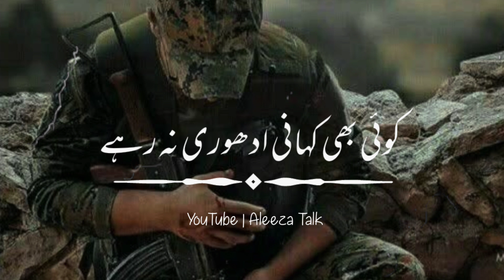Adhori Kahani | Story No.49 | By Aleeza Talk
Adhori Kahani | Story No.48 | By Aleeza Talk

Voice over artist :- Aleeza Kanwal
Video Editing :- Gul Writes

Your Quries

Aleeza talk
Urdu story
Urdu kahani
Urdu sad story
Emotional story
Sad story
Husband wife story
True story
Moral story
Hindi story
Love Story
Heart Toching Story
kahani story
urdu kahani
sad kahani
urdu emotional kahani